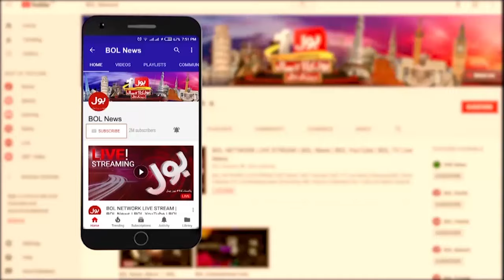CPEC Will Work On 5 New Corridors | What Will Be The Benefits? | Ex Member CPEC Committee Statement